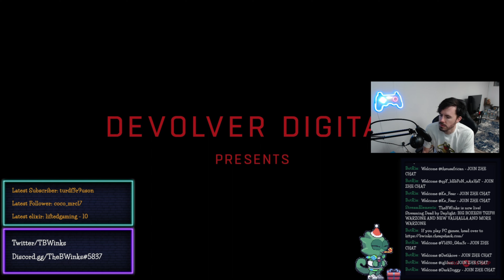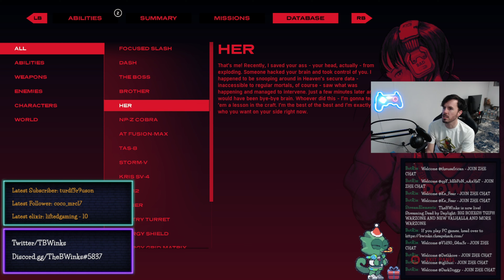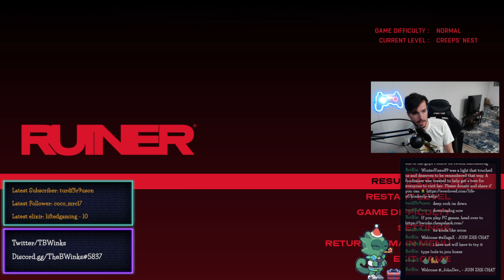IS BWINKS HOOKED ON RUINER? | EPISODE 1 OF SEASON 5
Join me, Bwinks, as I play the exciting, twisted, and gritty cyberpunk action game Ruiner in this new season of gameplay!

This is my latest gaming series featuring Ruiner, the popular cyberpunk top-down shooter game! In each episode, I'll take you on a thrilling and action-packed journey through the game's levels and challenges. With my expert gameplay skills, you'll be able to witness all the heart-pumping action and stunning graphics of Ruiner like never before.
Experience a futuristic world where technology meets destruction and join us on this adrenaline-fueled journey through this incredible game. With my in-depth knowledge of game mechanics and the cyberpunk world, you'll gain insight into making the most of your gaming experience. Through my comprehensive and strategic gameplay, we'll explore the vast cyberpunk landscape with you. Immerse yourselves in the game's unique features and take on its challenges with ease.

So, if you're a fan of shooter games, cyberpunk worlds, and top-down gameplay, then look no further! Tune in to my latest series, "IS BWINKS HOOKED ON RUINER?" and join my on the most thrilling adventure of my gaming journey yet.

You can also listen to me chat with my viewers and join the discussion in the comments or in the live streams.